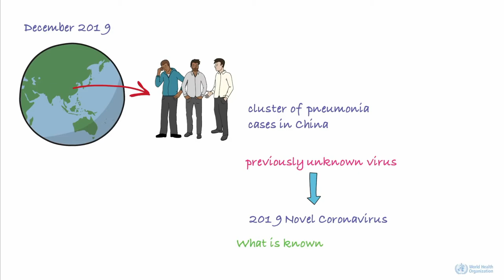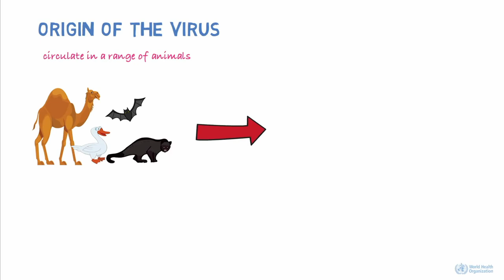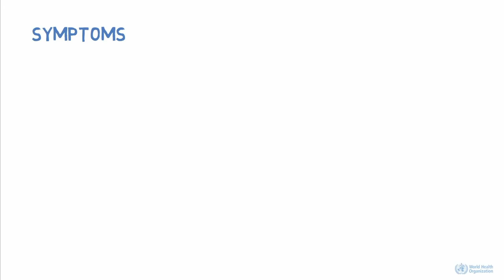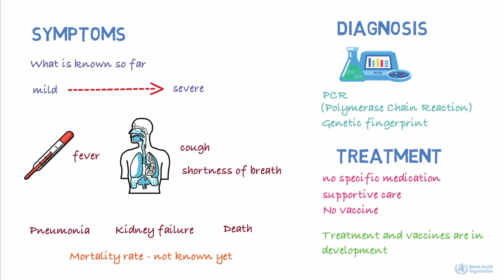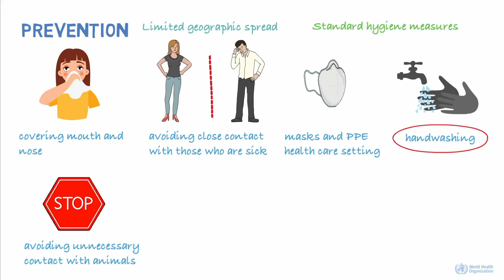Coronavirus Tips - covid-19 (coronavirus disease 2019): tips on protecting yourself History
Coronavirus Tips - Coronavirus drawing drawing related to corona virus drawing of coronavirus coronavirus tips drawing drawing on coronavirus coronavirus images drawing

Home › Photo Gallery › Lifestyle › Health & Fitness › Health Ministry Guidelines Coronavirus tips covid 19 prevention for old age people
 tips cdccoronavirus tips pdfcoronavirus tips for kidscoronavirus tips for flyingcoronavirus tips in spanishcoronavirus tips moviecoronavirus tips and tricks
4 days ago - coronavirus coronavirus tips hindi coronavirus tips in hindi coronavirus india coronavirus tips india coronavirus india tips
This is why Coronavirus is so dangerous

Download Poster with Doctor Showing How to Protect from Coronavirus Vector Art Protect yourself from Coronavirus

coronavirus advice: tips for staying well.
What do you know about the novel Coronavirus that
is causing a health emergency?

Coronaviruses (CoV) are a large family of viruses
that causeillness ranging from the common cold
to more severe diseases such as Middle East
Respiratory Syndrome (MERS-CoV) and Severe
Acute Respiratory Syndrome (SARS-CoV). A novel
coronavirus (nCoV) is a new strain that has not been
previously identified in humans.

and learn about OpenWHO, WHO's new interactive,
web-based, knowledge-transfer platform offering
online courses to improve the response to health

coronavirus tips
coronavirus tips drawing
coronavirus tips covid 19
coronavirus tips movie
coronavirus tips india
coronavirus tips covid
why coronavirus is so dangerous
how to protect from coronavirus
protect yourself from coronavirus
coronavirus advice
what is coronavirus
avoid the coronavirus
coronavirus latest news
china virus coronavirus
epidemic of coronavirus
Find a doctor at MedStar
coronavirus disease 2019 tips
coronavirus symptoms tips
coronavirus advice wellbeing tips
coronavirus with these lifesaving tips
coronavirus safety tips
coronavirus advice tips
coronavirus symptoms
coronavirus update
coronavirus explained
coronavirus prevention
coronavirus pandemic
coronavirus outbreak
uc san diego health
protect your mental health
center for disease control
corona virus
covid-19 outbreak
covid-19 updates
covid-19 news
Hospitals in D.C.
Hospitals in Baltimore
cold and flu
health and wellness
what is covid19
uc san diego
More From Stream
NBC News NOW
Free Medical Education
coronavirus wellbeing
coronavirus asthma
novel coronavirus
coronavirus precautions
coronavirus doctor
coronavirus spread
coronavirus epidemic
coronavirus news
coronavirus protection
social distancing
Asthma UK
coronavirus covid
during coronavirus
19 coronavirus
age of coronavirus
coronavirus at bay
the coronavirus and
the coronavirus or
on coronavirus has
symptoms tips
4 tips
5 tips
10 tips
practical tips
How to take care of yourself
Centers for Disease Control and Prevention
how to protect yourself from diseases
coronavirus disease
harm coronavirus
keep coronavirus
sick coronavirus
showing coronavirus
mild coronavirus
about coronavirus
avoid coronavirus
the coronavirus
transcript coronavirus
coronavirus continues
china coronaviruses
coronavirus protect
love coronavirus
coronavirus being
coronaviruses are
coronavirus and
is coronavirus
against coronavirus
Corona symptoms
H1n1 virus
Viral diseases
Airborne diseases
Corona disease
Viral fever
Zika virus
Coronavirus symptoms
Virus infection
mental health
asthma advice
viral infection
staying active
home gym
bodyweight workout
indoor workout
covid 19
home exercise
MedStar Health
novant health
Happening Now
latest News
self care
Mental exercises
stress reliever
Manage stress
Mental Health
virus protection
lester holt
pop culture
top stories
current events
nightly news
world news
us news
breaking news
nbc news
human body
human biology
medical education
nurse education
Public Health